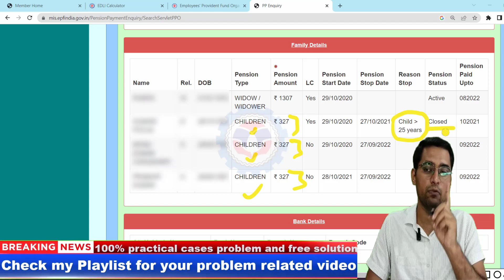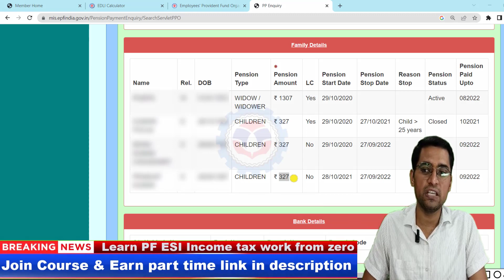👍PF death claim Childers benefits 2 से ज्यादा हुवे तो ?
1. Confusion about your PF balance, your PF statement
2. Confusion when filling the appropriate forms  - Applying for Provident Fund(PF) (Form 31)  withdrawal for different needs like Illness, Marriage, Construction  or Purchase of House
3. Full and final PF settlement ( PF  Pension  Interest) Form 19 10c
4. Merging two or more UANs in one UAN (Form13)
5. Transfer of old company PF into new company id. (Form 13)
6. Apply for Member Pension after age 58 year (Form 10D)
7. PF Death Claim filling Form 20 , 10 D, 5 IF
8. Fresh PF E nomination or make new Nomination
9. UAN Activation ( Open a PF account )
10. PF KYC update
11. PF Rules & Procedures
12. Find any status of filled PF Forms

     Labour Laws
1. Monthly Payroll processing of clients in MS Excel & Software having employee strength around 1000 Employees.
2. PF ESI registration
3. PF ESI monthly returns
4. PF ESI Notices Litigation and Assessment
5. Labour License ( State & Central )
6. Factory License
7. Food License (FSSAI)
8. MSME UDYAM CERTIFICATE
9. Professional Taxes